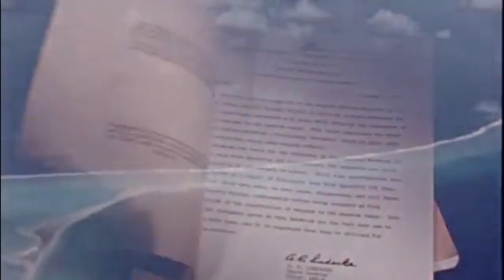The Nuclear Refugees of Bikini Atoll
In this video we look at the story of the Bikini Atoll refugees who were forced off their ancestral land by the U.S. government in the 1940s. As always, there's some notes/ further reading below.

NOTES:
-One thing I left out: after the Bikinians had been relocated to Kili, the U.S. government had initially said that it was safe to go back to Bikini when it, in fact, was not. It's not clear whether the U.S. knew about their mistake here, but the facts quickly surfaced when the genetic issues arose. The U.S. subsequently told the islanders to leave the island once again, but some opted to stay.
-An Atoll is a ring of islets, and the Bikinians used Bikini's coral reef lagoon as the basis of their lifestyle. The "traditional ways of fishing and living" that i mentioned around 2:07 rely on the reef and lagoon. Kili is just a single island and thus has no lagoon and no reef.
-Throughout the events in the video, the Marshall islands were territories of the United States, which is legally why they had the "right" to relocate them. In 1979, the Marshall islands became self-governing, which may explain the slowness of the U.S. government to respond to their needs.
-Kili Island is on the front line of climate change, and it is one of the first places to be very tangibly affected by rising sea levels. It's highest elevation is only 3 meters above sea level and the people who live their are seeing an increase in flooding. They experience flooding in their homes and public buildings on a fairly regular basis.
-I apologize for my pronunciation of the islands, I'm sure I got them wrong to a certain degree, but I don't speak a lick of the Marshallese language.